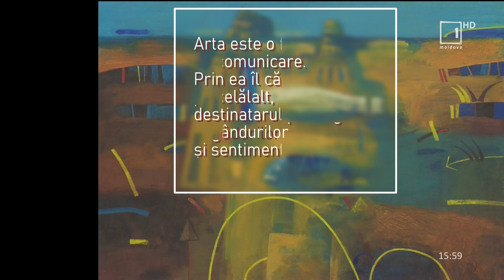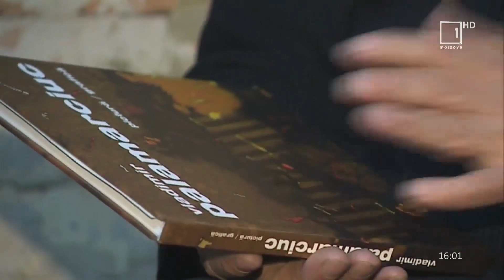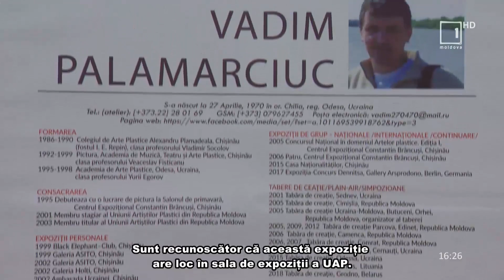„Artelier” cu artistul plastic Vadim Palamarciuc // 24.04.2021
„Artelier”: Născut la 27 aprilie 1970 în orașul Chilia, Ucraina, artistul plastic Vadim Palamarciuc a știut mereu că pictura și arta sunt calea pe care le va urma. De-a lungul timpului, reputatul artist plastic s-a afirmat în pictura de șevalet, sculptură şi grafică. Lucrările sale se află în colecții publice şi private din Australia, Germania, Olanda, Marea Britanie, SUA, România, Ungaria, Turcia, Rusia, Ucraina. În cele ce urmează, te invităm să îl cunoști mai bine pe renumitul artist plastic - Vadim Palamarciuc!